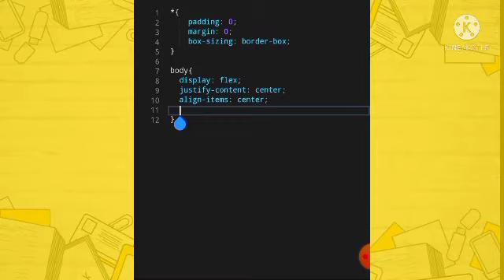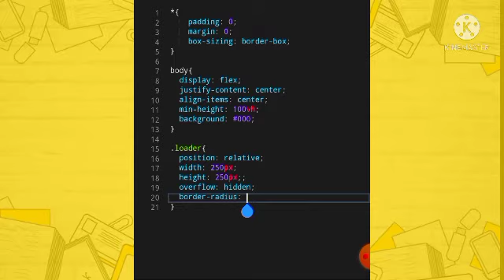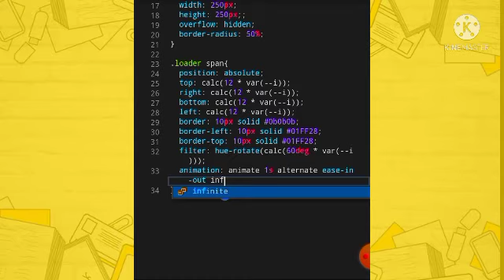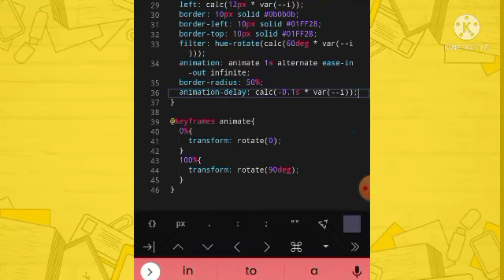Wavy Loading Animation Css | HTML AND CSS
In this video tutorial I will show you how to make loading animation in css | Wavy Loading Animation Css | Css Loading Animation

Keep supporting I will give you more amazing videos day by day

SO KEEP CHECKING THIS CHANNEL

Check the source code

❤️❤️SMASH THE LIKE BUTTON BY HITTING IT❤️❤️

MORE AMAZING VIDEOS ON MY CHANNEL:-